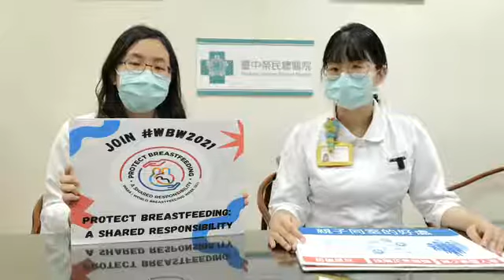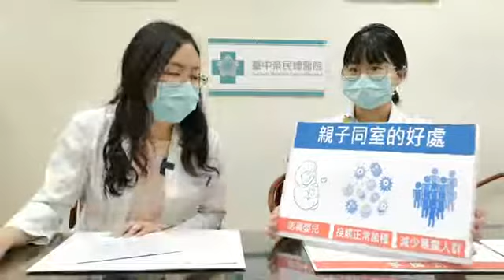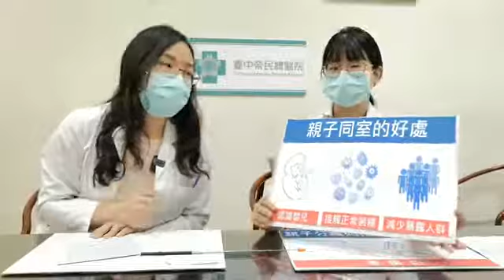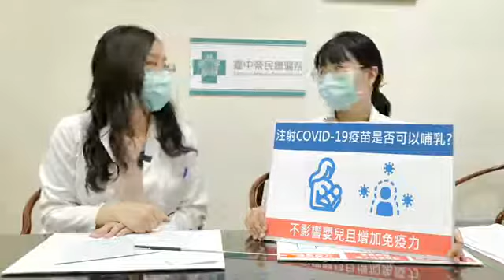110.8.3#就醫保健:疫情期間,我該母乳哺餵和親子同室嗎？